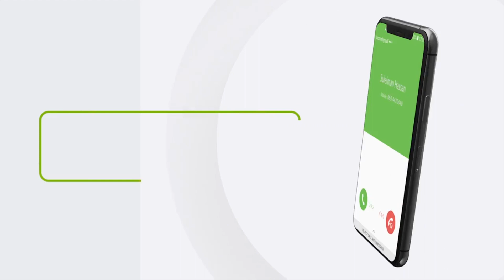Sarkaal Sare Oo Ka Tirsan Ciidamada Mareykanka Ayaa Iska Difaacay Weerar Afka Ah Oo Lagu Qaaday